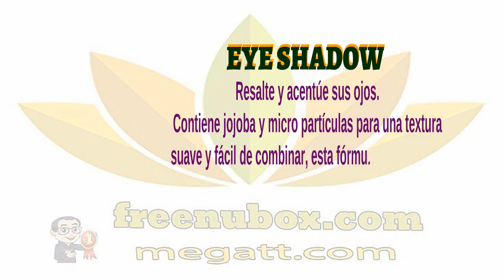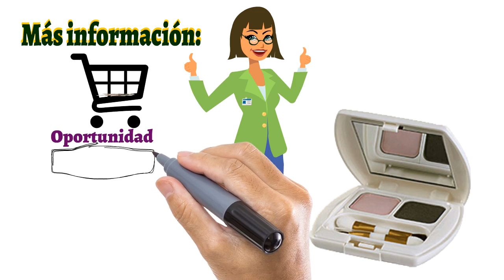🍎NuBox-Resalte y acentúe sus ojos. NU SKIN EYE SHADOW🌱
NU SKIN NU SKIN EYE SHADOW.

Resalte y acentúe sus ojos.
Contiene jojoba y micro partículas para una textura
suave y fácil de combinar, esta fórmula resistente al
despintado y doblado está disponible en una gran
variedad de colores aterciopeladas que puede adaptar.

BENEFICIOS

Se coloca de manera suave, se pueden
agregar más productos y se mezcla muy bien.
No se amontona en el pliegue del párpado
y el color no pierde intensidad.

Libre de talco.
Puede ser utilizada en seco con un aplicador de
esponja o húmeda con el pincel para delinear los ojos.

USO
Coloque la sombra más clara en el
párpado y sobre el hueso de la ceja.
Cree profundidad y dimensión con
las sombras medianas y más oscuras.